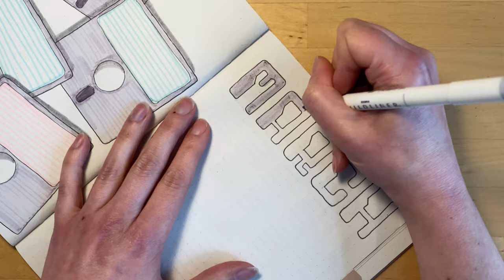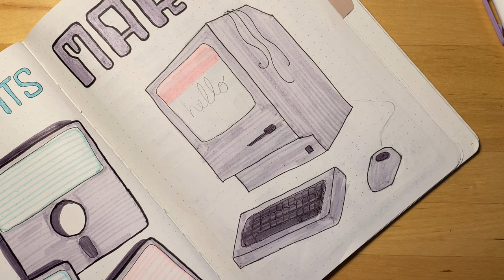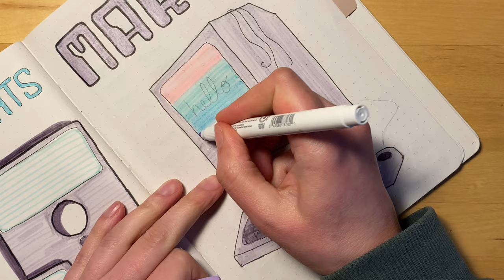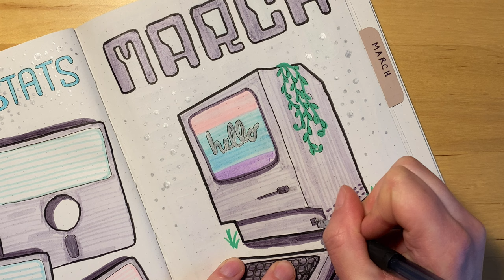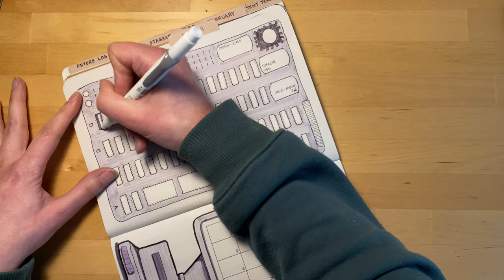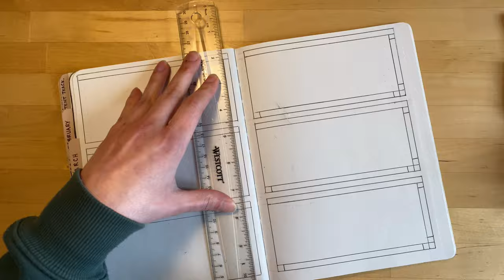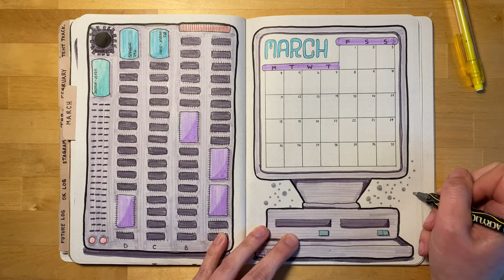ARTISTIC retro computer journal theme 🌈 💾 - march 2024 reading journal [CC]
Hello friends! Hope you enjoy my March reading journal set up, with a retro/vintage computer journal theme! 🌈 💾 This fun theme could be used for a reading journal or a bullet journal (bujo)! Let me know if you have any questions, and have a great March!

- - - - - s e e   t h e s e   s p r e a d s   a l l   f i l l e d   i n ! - - - - -

- - - - - m y   m a r c h  2 0 2 4  b u l l e t   j o u r n a l  s e t  u p - - - - -

- - - - - m y   2 0 2 4   r e a d i n g   j o u r n a l   y e a r l y   s e t   u p - - - - -

- - - - - m y   2 0 2 3   r e a d i n g   j o u r n a l   f l i p   t h r o u g h - - - - -

- - - - - c o m p u t e r   s t i c k e r s - - - - -
• floppy disks

00:00 Title & Stats Spreads
06:06 Calendar & Book Cover Spreads
10:18 Book Review Spread
12:04 Flip Through

•  mellifluous
•  woolgathering